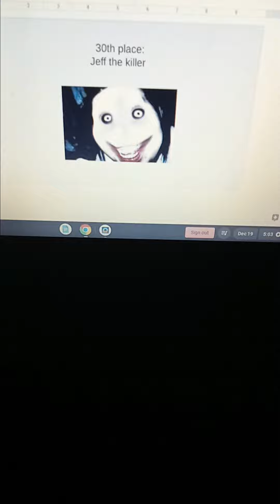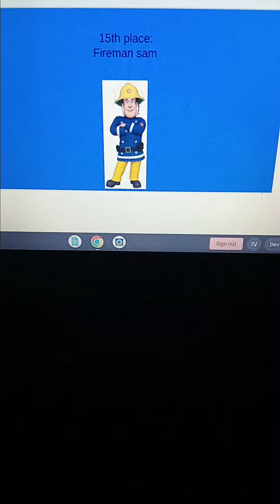discord season 5 results